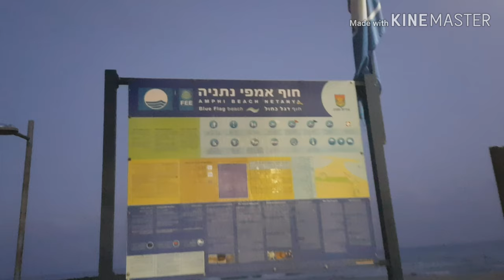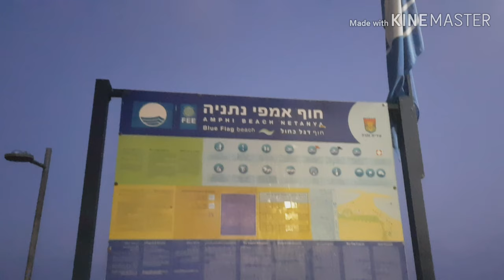PART 2 AMPHI BEACH NETANYA/Beach in Israel/Caregiver's Life